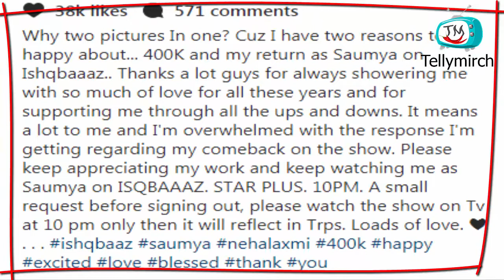Nehalaxmi Iyer has to say something about her COMEBACK in 'Ishqbaaaz | Tellymirch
GOOGLE +